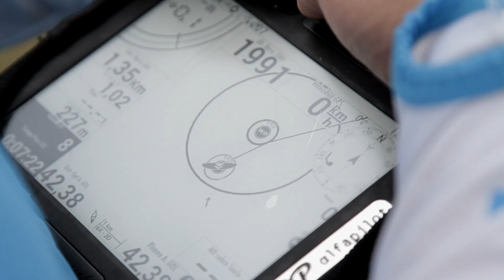XC FALCO PROMOCIONAL